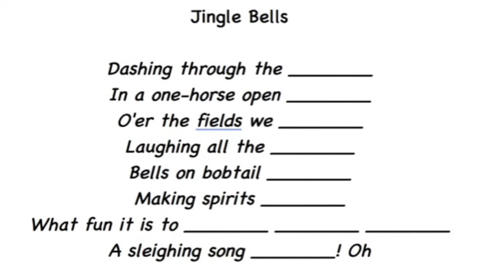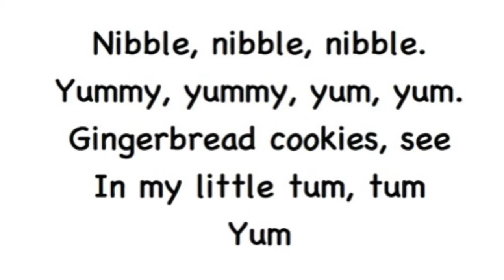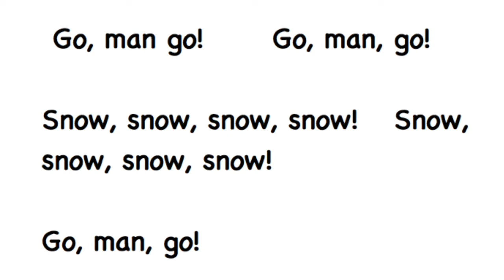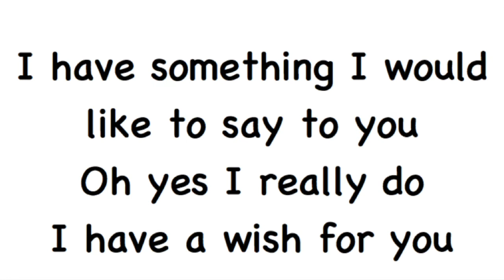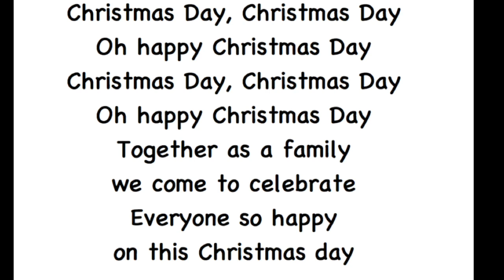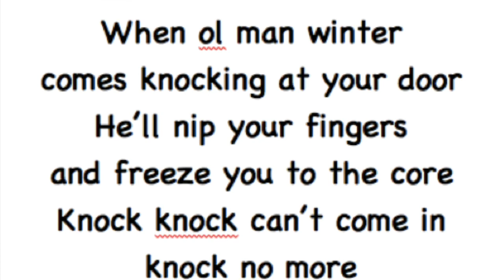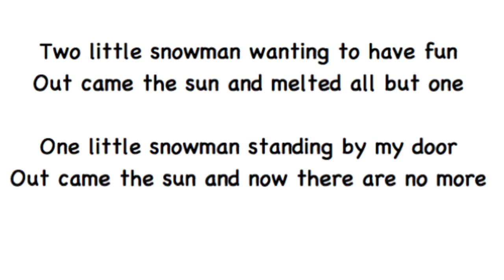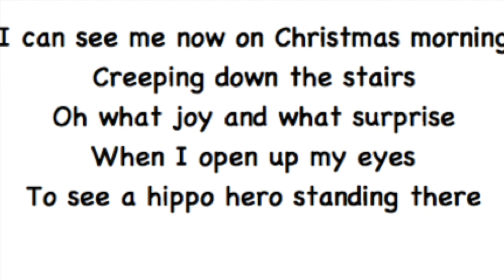christmas program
This video is about christmas program